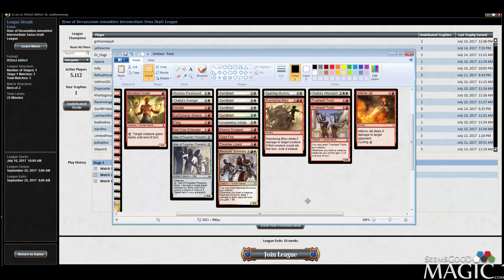Hour of Devastation Draft #6 - Match 3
Alex Stephenson (Inez) drafting Hour of Devastation intermediate draft league for SeemsGoodMagic.com.